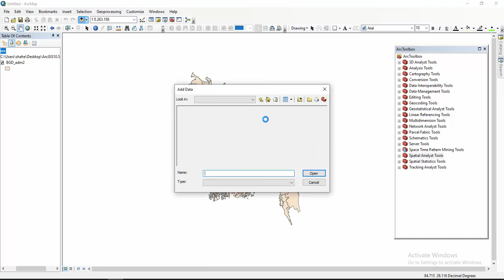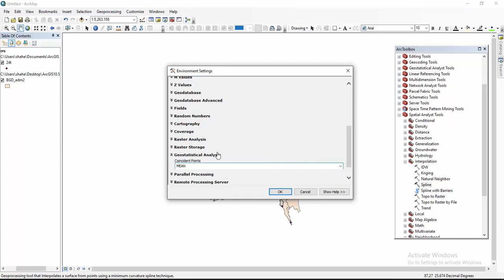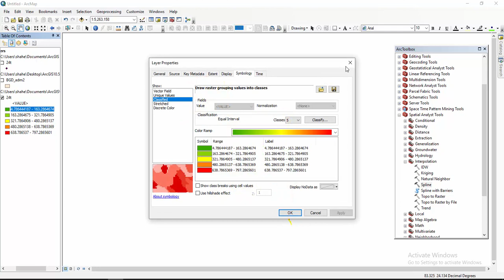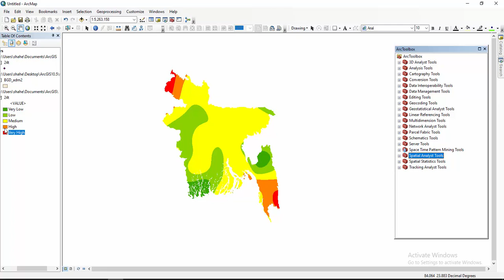Spline Interpolation In ArcGIS | Creating Zoning Map In ArcGIS | ArcMap | DieFarbe